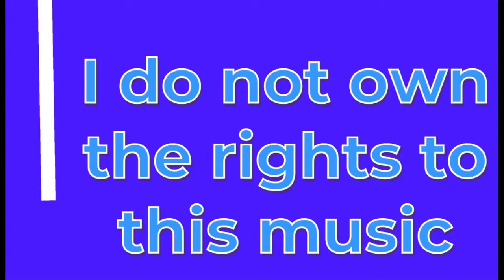Muwop ft. King Von - Nobody Move (Official Audio) Fortnite Montage